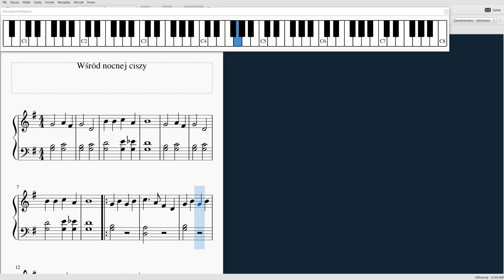Wśród nocnej ciszy #56 piano tutorial (ŚREDNIO ŁATWA)